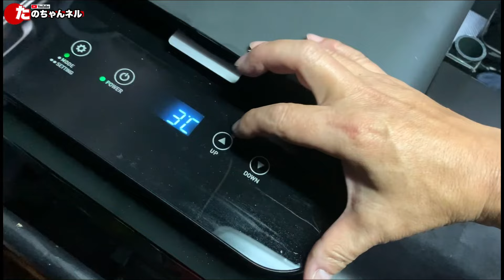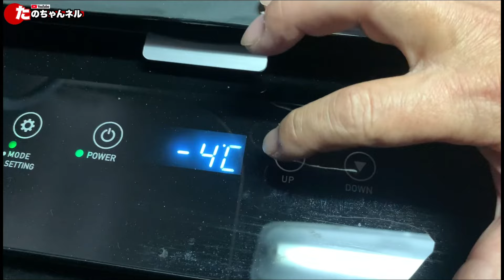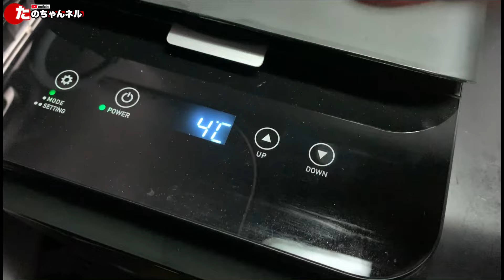【トラック運転手の日常】車中泊必須アイテム！実際に使っている車載冷蔵庫の紹介をして見た！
ドンキ

車中泊必須のポータブル冷蔵庫です、夏場は特にお勧めですので是非！